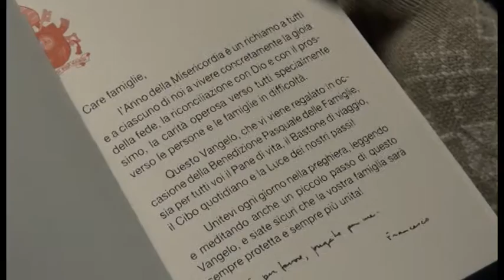Basilica di San Francesco, Fontana: "ingresso gratuito per i fedeli"